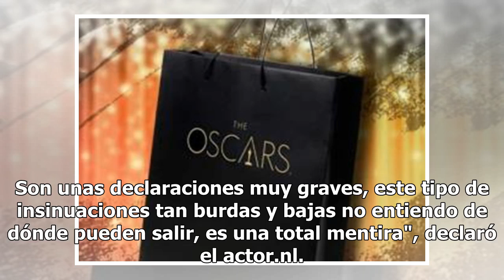Actor de Televisa es acusado de abusar sexualmente de su propia hija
La actriz Ginny Hoffman acusó a su ex pareja, el actor de Televisa Héctor Parra, de haber abusado sexualmente de la hija de ambos, por lo que desde hace tres años no hay contacto entre el actor y la pequeña."No es cuestión económica en lo más mínimo, eso es lo de menos... son cosas muy delicadas que...